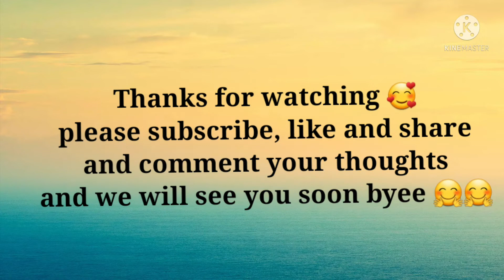Jagannath Temple Maha Prasad Recipe 🙏🙏 Ghee Anna, Mitha Dal, Besara..